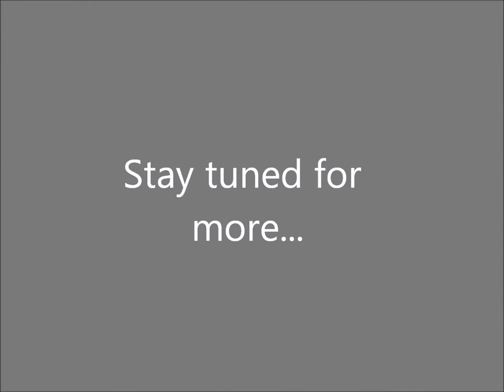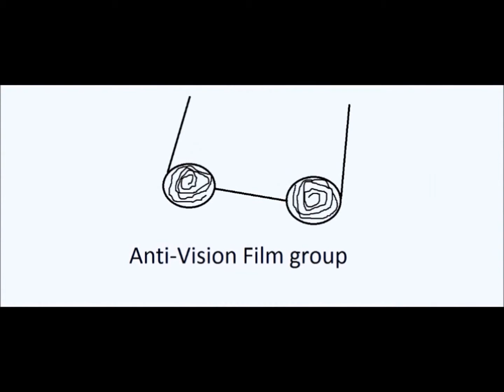How To Be Sexy!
What's up Bro's and Gals? This is the second episode of The Anti-Vision series.